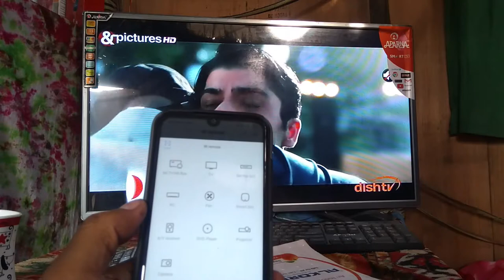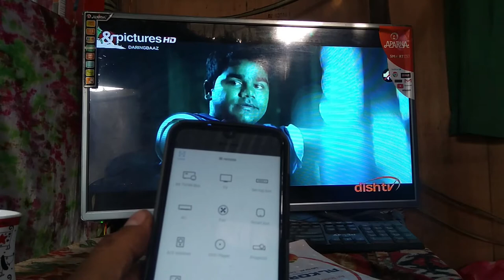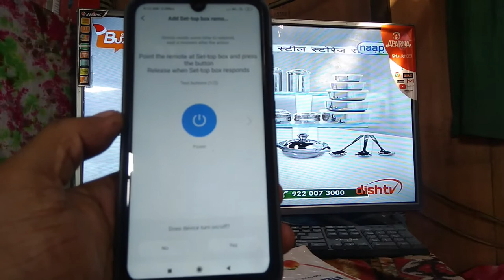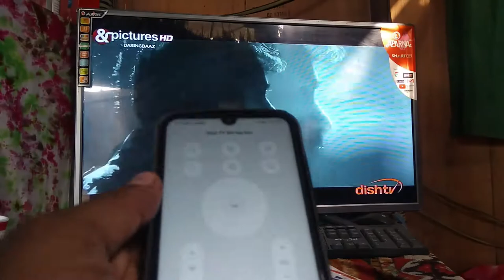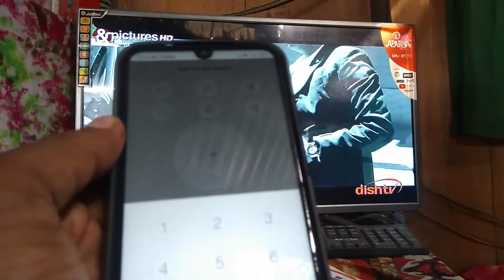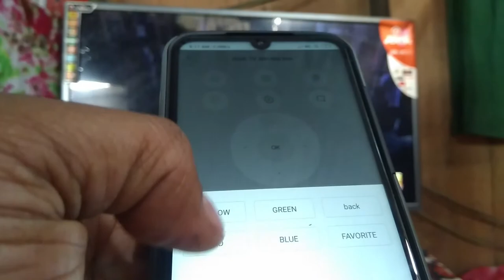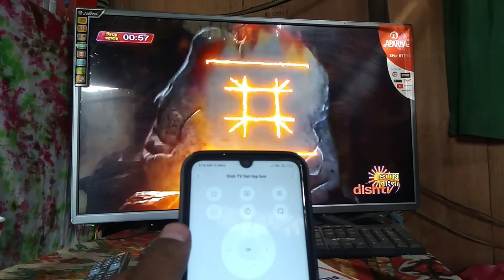mobile se remote kaise calay | mobile remote se tv kaise chalaye | theoretical samrat